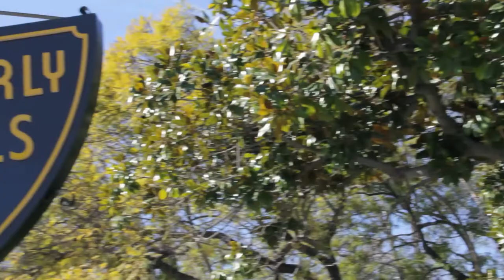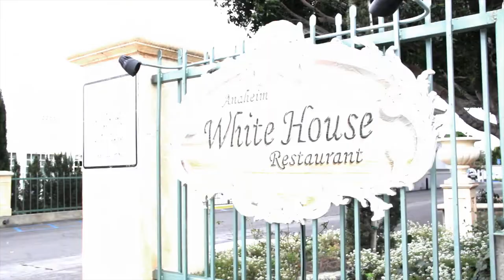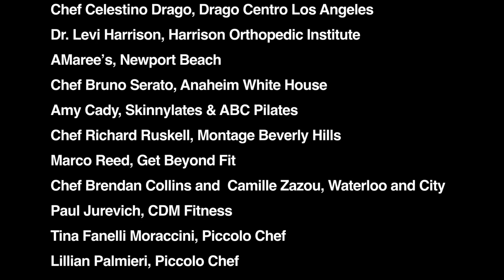The Bikini Lifestyles® Show on PBS TV, ep102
Susan Irby hosts The Bikini Lifestyles® Show on PBS TV with co-hosts Denice Fladeboe and Steve Valentine. Season 1, Episode 2 features Fortun Foods founder, Kevin Fortun, Chef Keith Otter, Chef Bruno Serato, Amy Cady formerly of ABC Pilates.

The Bikini Lifestyles® Show aired on PBS TV and on AM 790 KABC from 2009 to 2014 and featured many celebrity guests including Venus Williams, Def Lepard, Billy Bush, Chef Wolfgang Puck, Sara Moulton, Barbara Fairchild, Duff Goldman, Cat Cora, Doc Amen, and more!

The Bikini Chef® Susan Irby and The Bikini Lifestyles® Show are proud winners of The TASTE Awards * Best Health and Fitness Radio Show * Best Health and Fitness TV Show * Best Show Host * Best Producer * Best Food Photography *

Visit thebikinichef.com for recipes, articles, health tips, cookbooks, and more!  View Susan Irby's Home Chat for Real Estate, Home Decor, and Lifestyle tips!  Need to buy or sell a home? IrbyRealEstateGroup.com is here for you, happy to assist!